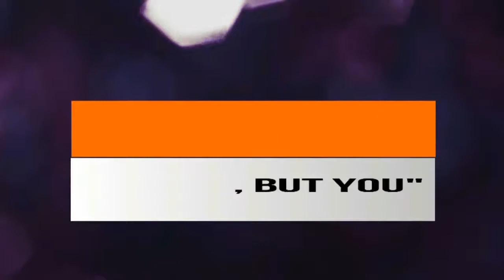NSS theme song with lyrics Digboi College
Mixing and editing done by
Prof. Rajib Rudra Tariang Sir.. Dept. Of Zoology , Digboi College
Dipanjol Borgohain , Student of Commerce Dept. , Digboi College
Amit Biswakarma, Student of Commerce Dept. , Digboi College.

Hope you have got some help from this video for single the NSS song.

Original Published on 6th June, 2018.